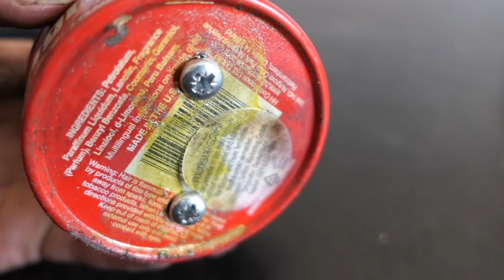3 Drei DIY Projekte in einem Video - Das musst du gesehen haben - Heimwerken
Salvete Spectatores,
im heutigen Video präsentiere ich euch 3 Videos in einem .
Wünsche viel Spaß mit dem Video :
Materiallliste :
Meine Kamera / Videoausrüstung :
Arbeitskleidung :
Dankeschön !
Gerne kannst du mir auch hier folgen :Instagram: @romansgarageyt